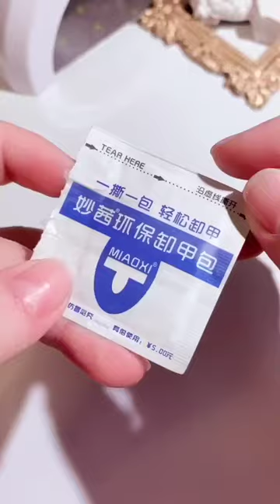DIY design nails 2021, 만족스러운 DIY 네일 디자인 아트 짧은 손톱 스타일, 쉬운 디자인 손톱, How To Disign Nails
nail art tiktok,
diy nails,
diy nail designs,
diy nail art tools,
diy nail art stickers,
nails acrylic,
nails on a chalkboard,
nails for beginners,
nails design,
nails asmr,
nails at home,
nail art,
design nails 2021,
design nails art,
how to cut nails beautiful,
cut dogs nails bleeding,
cut bearded dragon nails,
nails cut cat,
shoes nails style,
gel nails styles,
short nails style,
nine inch nails style backing track,
nails badhane ka style,
clevver style nails,
nails cut style,
chinese style nails,
european style nails,
nails in style essence,
french style nails,
fake nails style,
freestyle nails,
style for nails,
how to style nails,
how to style nails at home,
harry styles nails,
design nails 2021,
design nails art,
design nails at home,
design nails easy,
design nails for easter,
design nails gel,
design nails simple,
design nails 2020,
design nail design,
black nails design,
how to design nails for beginners,
brown nails design,
big nails design,